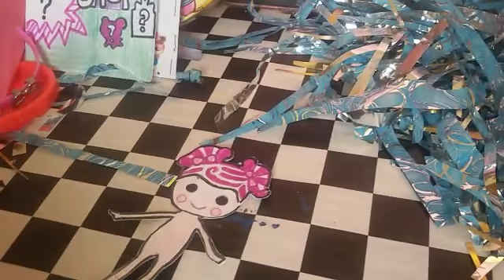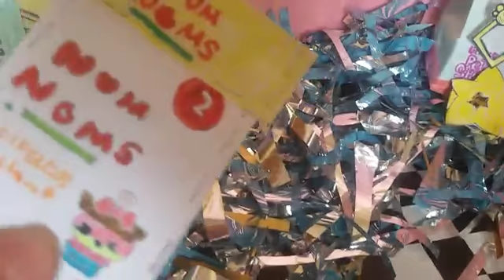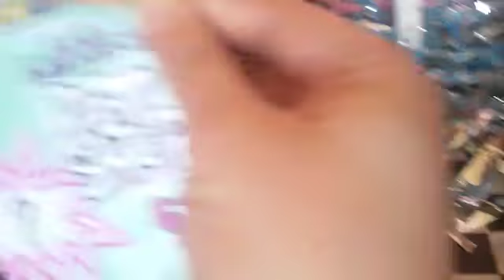Lalaloopsy, Pikmi Pops, Num noms, Lps, Hatchimals challenge☻